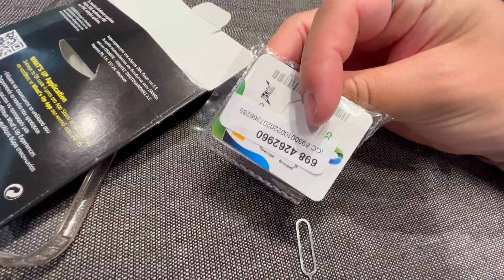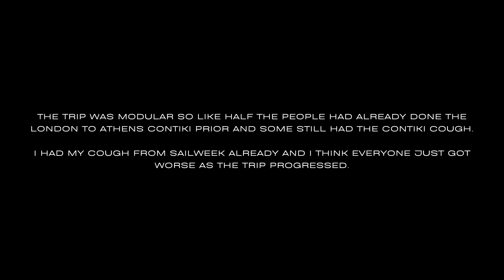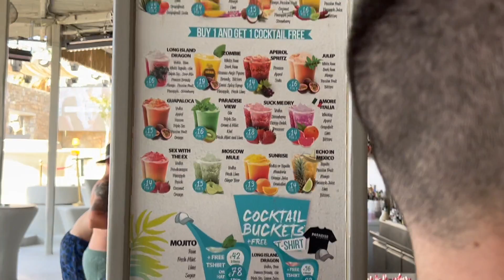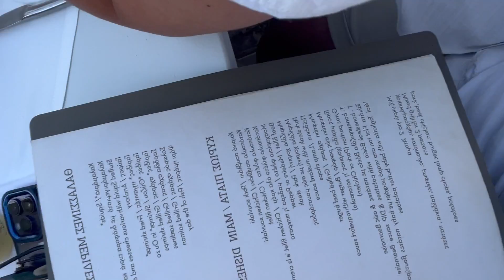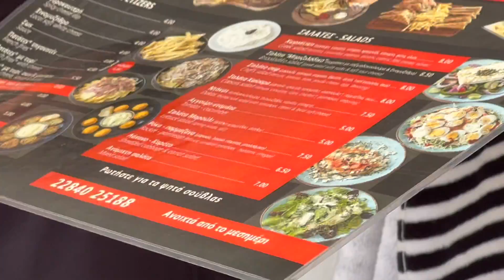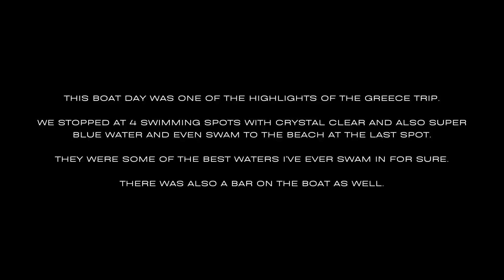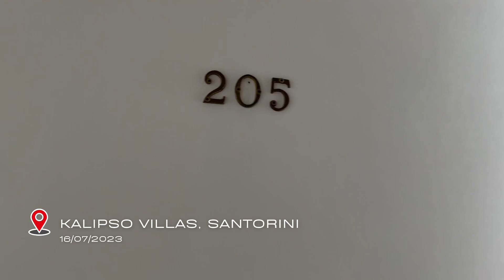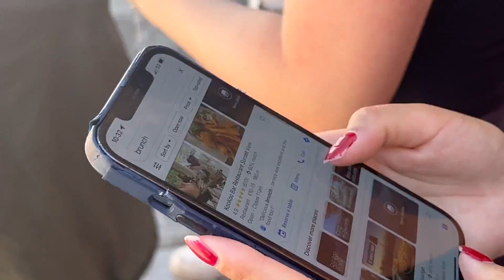CONTIKI GREEK ISLAND HOPPING VLOG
Welcome to my Greece vlog!

This was the Contiki Greek Island Hopping trip from 11th July - 21st July 2023.

This was my second trip to Europe and the second part of my trip so I made this vlog so I don't forget what happened.

Also if you’re watching and you were on the trip, thank you for making the trip so amazing and I hope you like the vlog!

0:00 - INTRO
0:26 - ATHENS
5:29 - MYKONOS
22:34 - PAROS
44:08 - SANTORINI
1:02:55 - IOS
1:14:21 - ATHENS